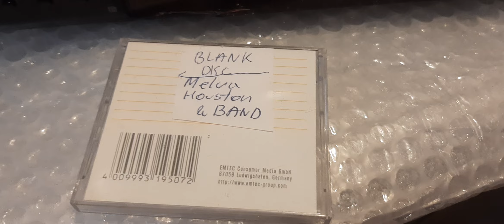sony mds je520 play md